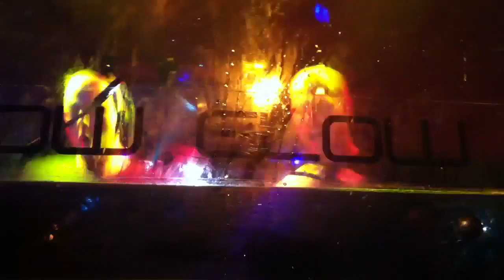Dada Life LIVE at FUR Nightclub GLOW Washington DC 3-31-2012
Dada Life, consisting of Olle Corneer and Stefan Engblom, in DJ booth of Club FUR in Washington DC for GLOW event on Saturday, March 31, 2012. Video is of the Swedish electric house duo going bananas to "Dynasty (Dada Life Mix)--Kaskade feat. Haley" during their epic event.